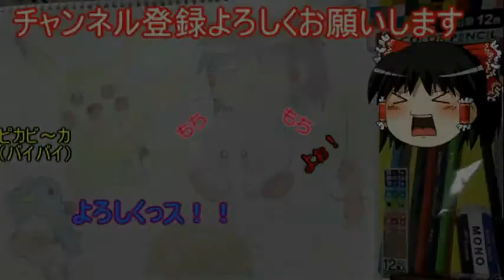【ライスゲームズのマリオストーリー】多重縛りプレイに挑戦！！Part28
縛り内容↓
➀バトル中ハンマー使用禁止
➁HP10以上レベルで上げない
➂初見相手は必ず、ものしり使用
④連続ジャンプ、チャージ系バッチ縛り【クリオも】
➄クリオのランクUPは最後！
⑥緊急キノコ、ウルトラキノコ、ロイヤルゼリー禁止
今のところここまで
この縛りを含め行けそうな縛り募集中！！

良かったらコメントお願いします！